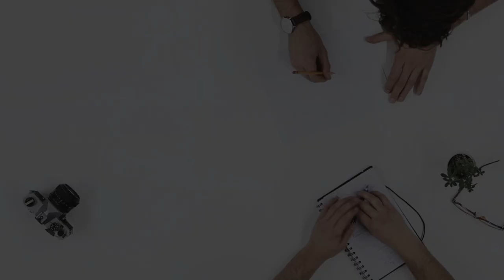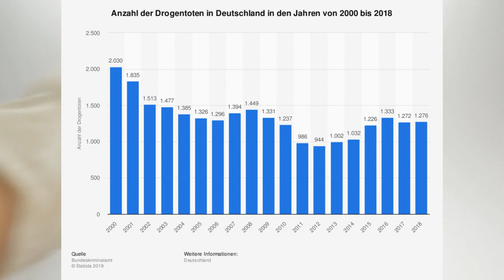Emmi Zeulner möchte KEINE Legalisierung von Cannabis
Heute geht es das letzte mal um die CDU/CSU Politikerin Emmi Zeulner.
Was die Legalisierungsgegnerin noch alles über die Kriminalisierung und den Konsum von Cannabis zu sagen hat  und welchen Argumenten sich unsere neue Drogenbeauftragte Daniela Ludwig potentiell stellen müsste falls sie für die legalisierung wäre erfahrt ihr im Video.